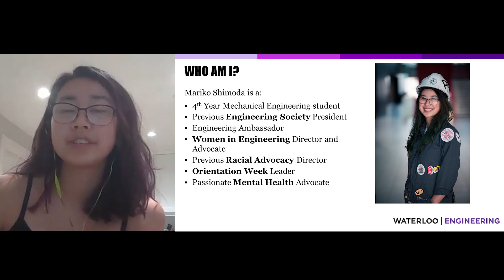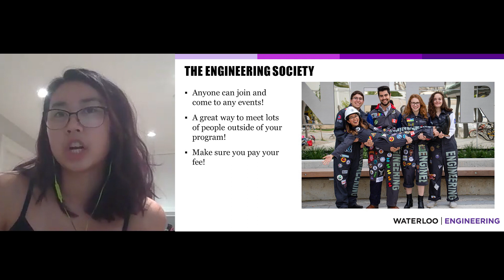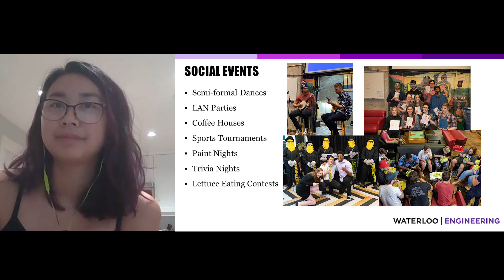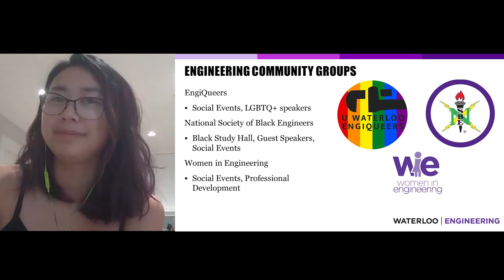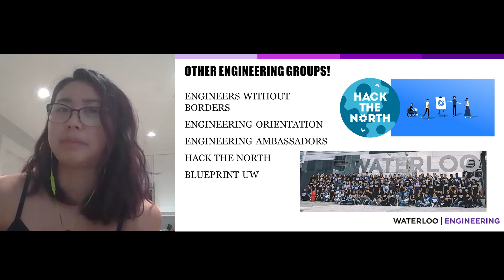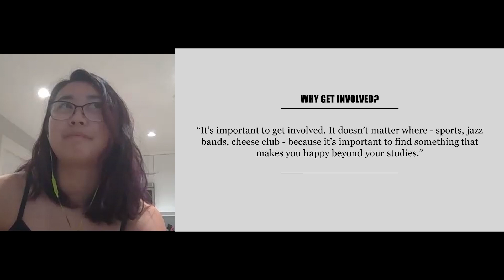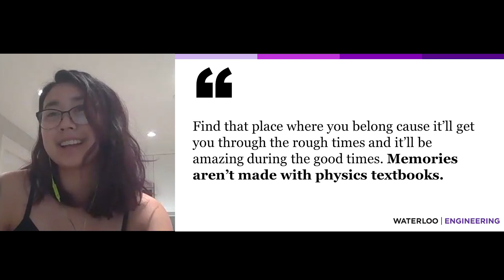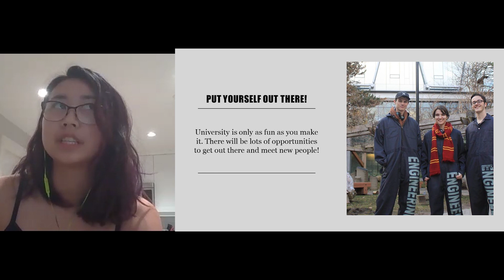University of Waterloo Engineering - Student Life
Waterloo Engineering undergraduate student, Mariko Shimoda, shares her experiences as student in the Faculty of Engineering.